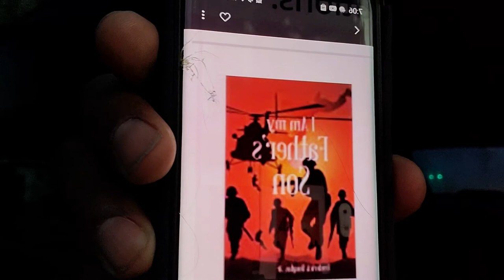Saturday dash along 9/12/20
it's I don't give a dam Saturday
GET FREDDY BOOK.